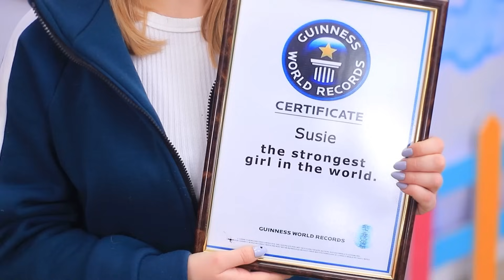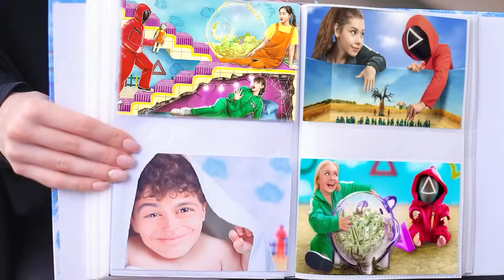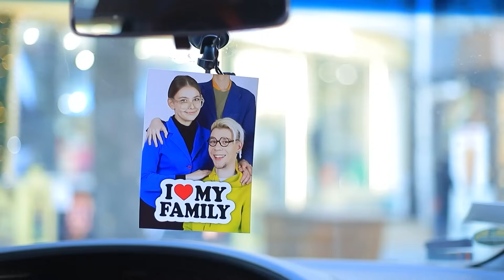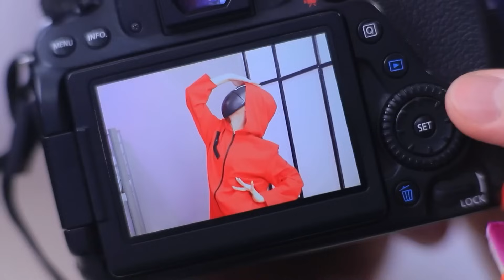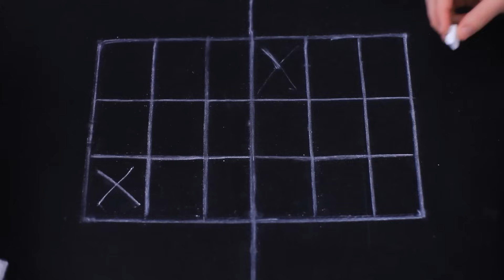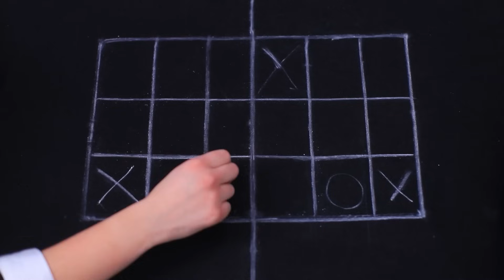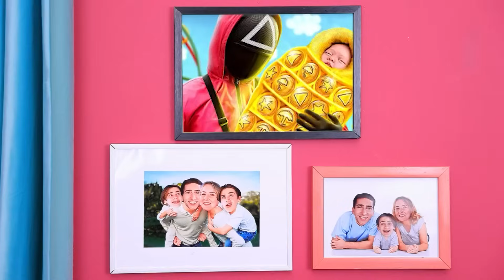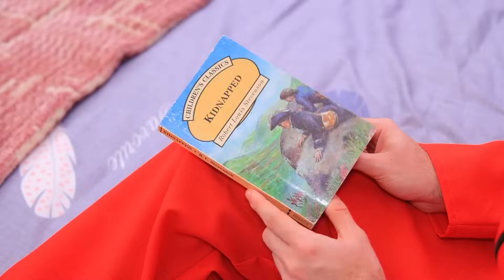سكويد جايم: التحدي! تبنى في لعبة سكويد جايم!